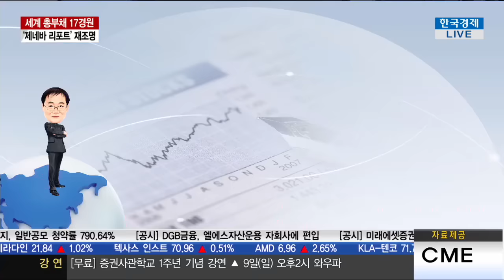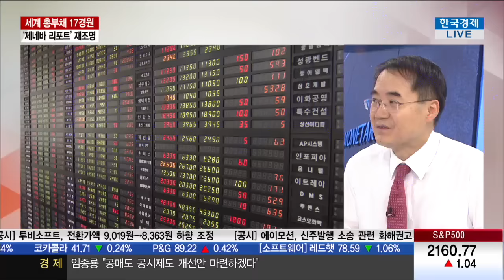[한상춘의 지금 세계는] 세계 부재 17경원 ... 재조명되는 '제네바 리포트'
한상춘 한국경제신문 논설위원 (2016년 10월 07일)